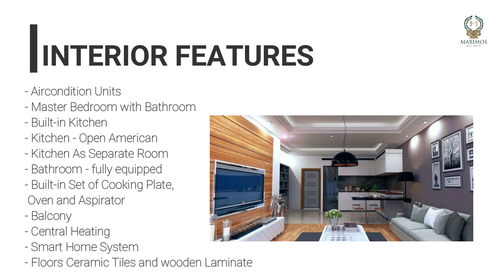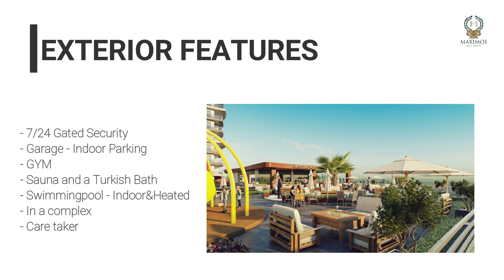Turkey property Istanbul luxury apartments 2+1 home for sale ● citizenship available - 2022 - 10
Turkey property Istanbul luxury apartments 2+1 home for sale
Looking for a luxurious and affordable place to call home in Istanbul? Look no further than our Turkey property Istanbul luxury apartments! Our 2+1 homes are available for sale and offer citizenship opportunities, making them the perfect choice for those looking for a long-term investment. With stunning views of the cityscape, these apartments are sure to make you fall in love with Istanbul all over again. citizenship available -  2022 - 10